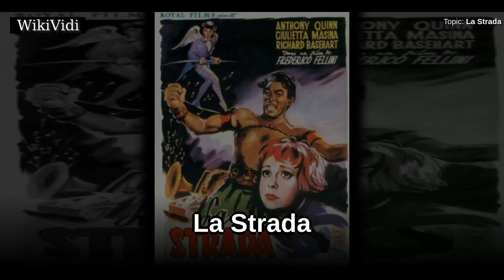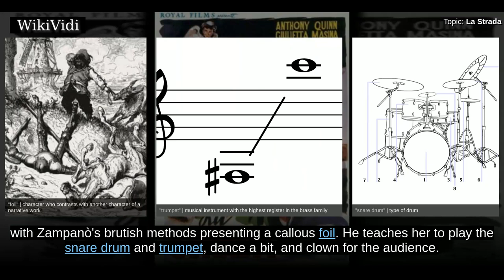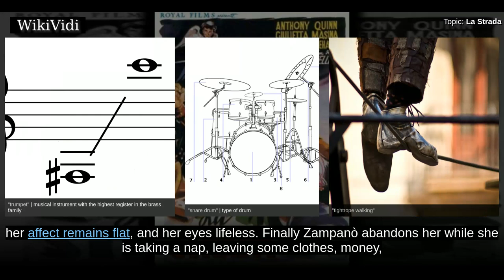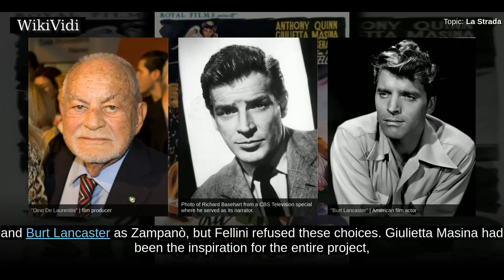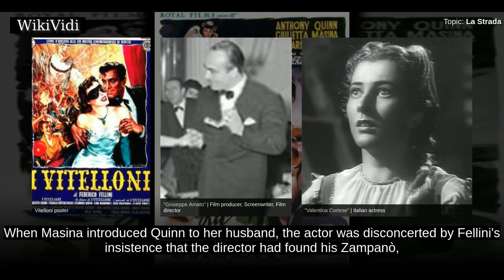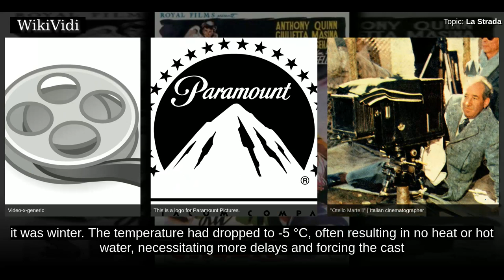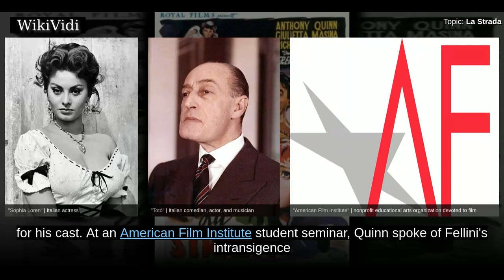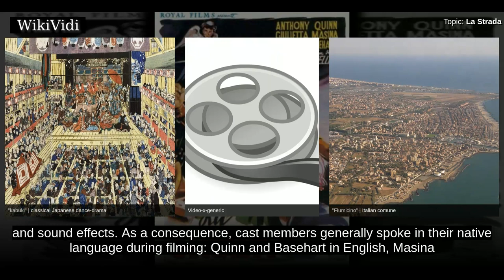LA STRADA - WikiVidi Documentary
La Strada  is a 1954 Italian drama film directed by Federico Fellini from his own screenplay co-written with Tullio Pinelli and Ennio Flaiano. The film portrays a naïve young woman  bought from her mother by a brutish strongman  who takes her with him on the road.  Fellini has called La Strada "a complete catalogue of my entire mythological world, a dangerous representation of my identity that was undertaken with no precedent whatsoever." As a result, the film demanded more time and effort than any of his other works, before or since. The development process was long and tortuous; there were various problems during production, including insecure financial backing, problematic casting, and numerous delays. Finally, just before shooting was completed, Fellini suffered a nervous breakdown that necessitated medical treatment in order to complete principal photography. Initial critical reaction was harsh, and the film's screening at the Venice Film Festival was the occasion of a bitter cont...

Shortcuts to chapters:
00:01:33: Plot
00:04:28: Background
00:06:54: Casting
00:09:37: Filming

Copyright WikiVidi.